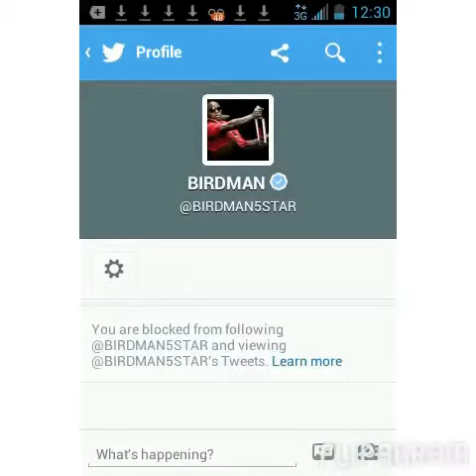Birdman and Latangela Real Voice